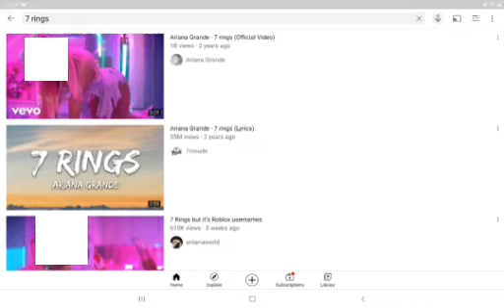1 billion views? (ft Ariana Grande) (not really)